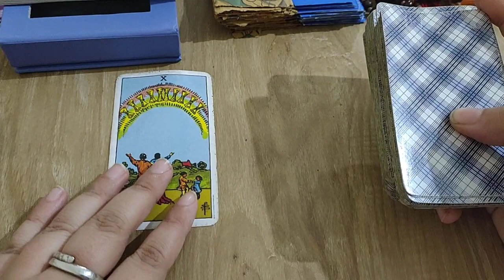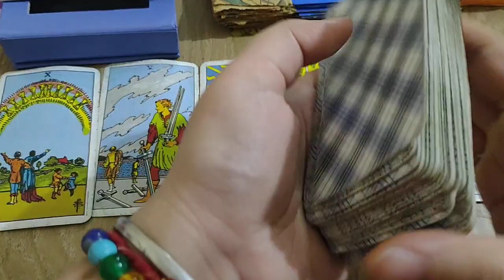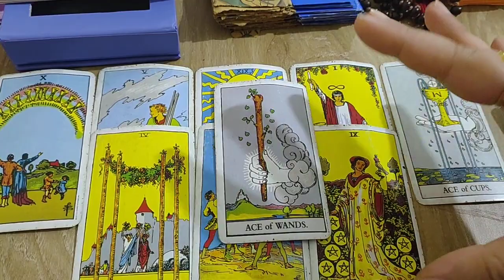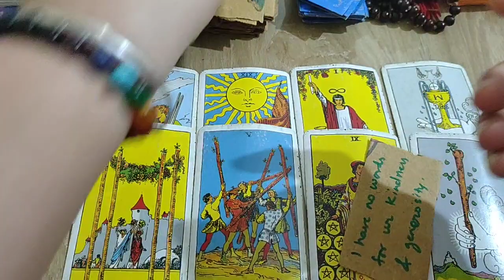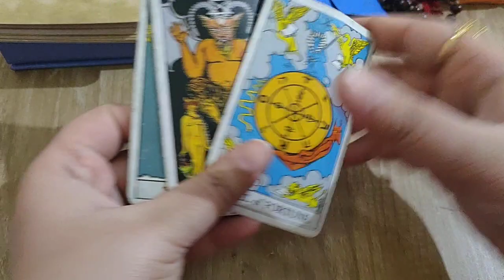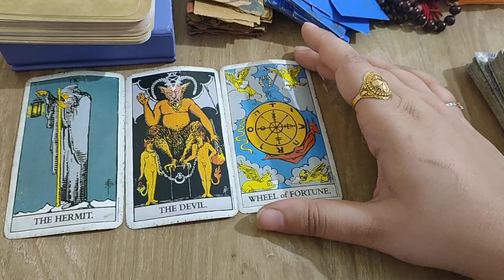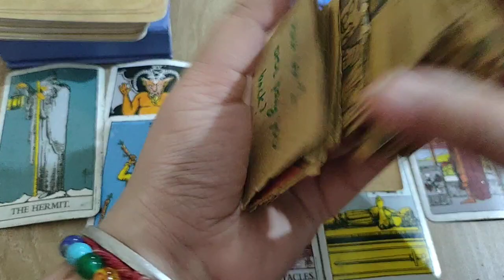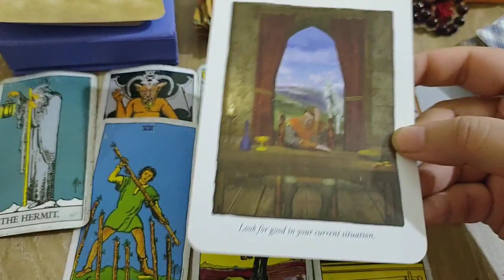pick a card- their current feelings for you...weekly reading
time stamp

pile 1-0:45
pile 2-12:00